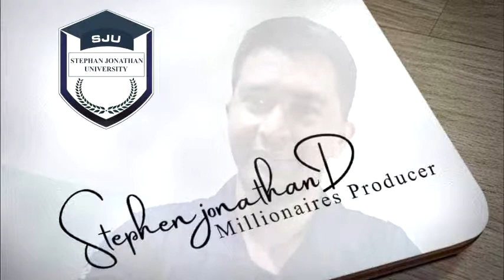Decide to become a positive person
In this video I'd my experience from being negative to positive person.

For more info. please search and follow

Youtube Channel: Stephen Charity Feeding Program and
Intensified Millionaires Institute